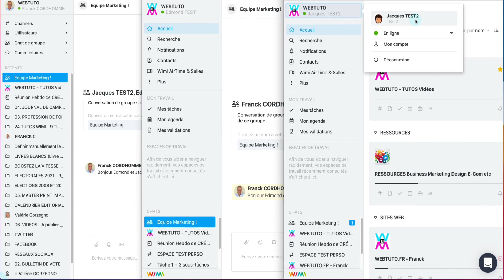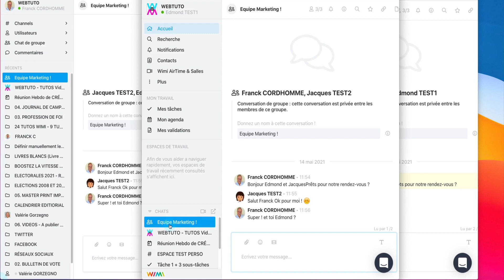Comment démarrer une conversation de groupe avec plusieurs utilisateurs ciblés ? | Wimi (V7)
Découvrez comment démarrer une conversation sur le chat (en groupe, en privé). La communication est une des clés du travail en équipe. En plus d'AirTime, Wimi permet de démarrer des discussions de toute sorte (privé, groupe, relative à un projet, etc).
Quelle est la différence entre le Chat et le Channel ?
- Le Chat centralise toutes vos discussions : channel, utilisateurs, chat de groupe et commentaires.
- Le Channel est le module de discussion relatif à un espace de travail. Chaque espace de travail en a un.
👉 Consultez nos articles sur les modules Chat et Channel dans notre base de connaissances Wimi